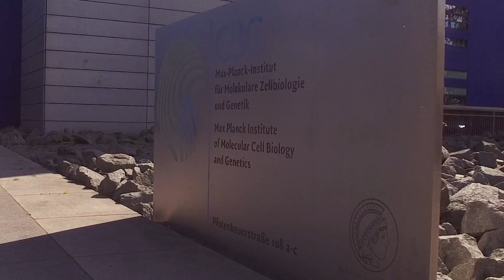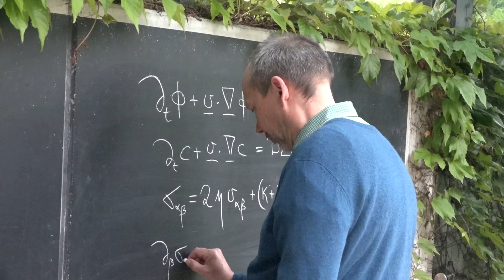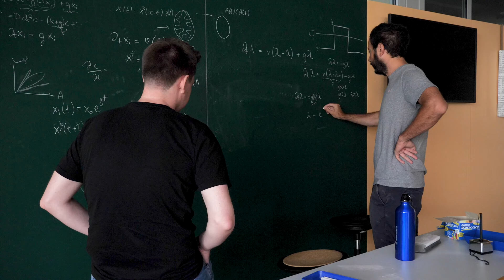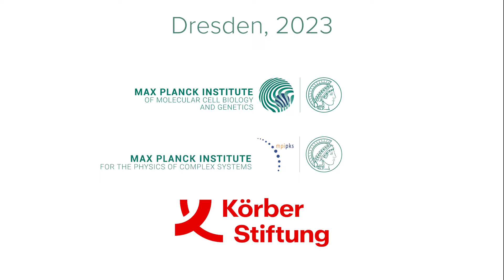The beginning of biophysics in Dresden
In Dresden, Germany, a constellation of institutions, including the Max Planck Institute for the Physics of Complex Systems (MPIPKS) and the Max Planck Institute of Molecular Cell Biology and Genetics (MPI-CBG), collaborate to blur the traditional boundaries between biology and physics. These multidisciplinary efforts drive groundbreaking discoveries. How did this innovative approach begin in Dresden? How does biology benefit from physics, and what new physics can emerge inspired by biological systems? Join us for a fascinating conversation with Prof. Anthony Hyman, director of the MPI-CBG; Prof. Frank Jülicher, director of the MPI-PKS; Prof. Kai Simons, director emeritus of the MPI-CBG; and prof. Jonathon Howard, former director of the MPI-CBG. This discussion takes you on a journey starting from the very foundation of MPI-CBG. They explore the importance of interdisciplinary science, the challenges of working in such an environment with diverse backgrounds, and how they found their unique path to scientific collaboration.